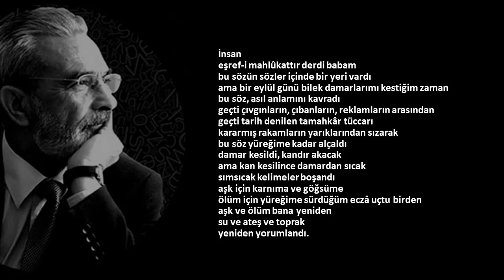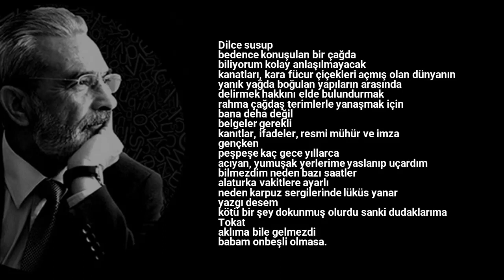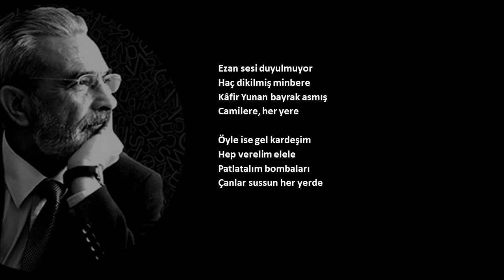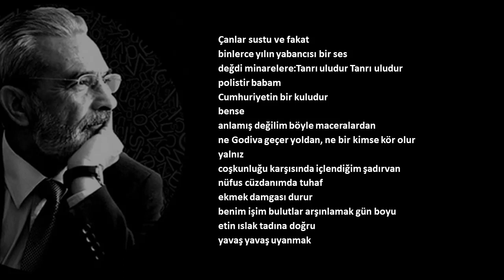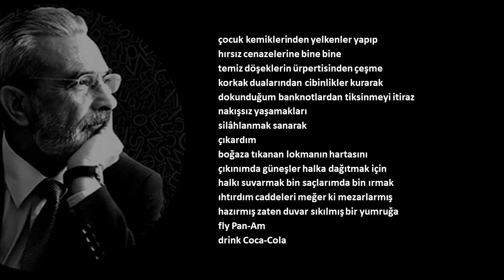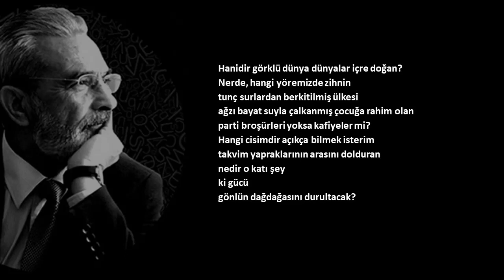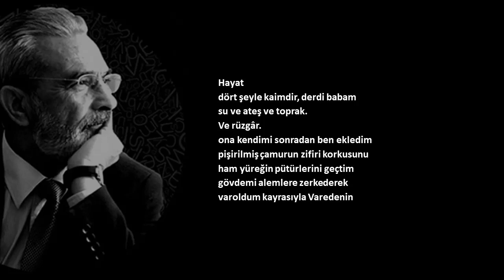Amentü | İsmet ÖZEL - Hasan İNCEÖZ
1974
amentü
İnsan
eşref-i mahlûkattır derdi babam
bu sözün sözler içinde bir yeri vardı
ama bir eylül günü bilek damarlarımı kestiğim zaman
bu söz, asıl anlamını kavradı
geçti çıvgınların, çıbanların, reklamların arasından
geçti tarih denilen tamahkâr tüccarı
kararmış rakamların yarıklarından sızarak
bu söz yüreğime kadar alçaldı
damar kesildi, kandır akacak
ama kan kesilince damardan sıcak
sımsıcak kelimeler boşandı
aşk için karnıma ve göğsüme
ölüm için yüreğime sürdüğüm eczâ uçtu birden
aşk ve ölüm bana yeniden
su ve ateş ve toprak
yeniden yorumlandı.
Dilce susup
bedence konuşulan bir çağda
biliyorum kolay anlaşılmayacak
kanatları, kara fücur çiçekleri açmış olan dünyanın
yanık yağda boğulan yapıların arasında
delirmek hakkını elde bulundurmak
rahma çağdaş terimlerle yanaşmak için
bana deha değil
belgeler gerekli
kanıtlar, ifadeler, resmi mühür ve imza
gençken
peşpeşe kaç gece yıllarca
acıyan, yumuşak yerlerime yaslanıp uçardım
bilmezdim neden bazı saatler
alaturka vakitlere ayarlı
neden karpuz sergilerinde lüküs yanar
yazgı desem
kötü bir şey dokunmuş olurdu sanki dudaklarıma
Tokat
aklıma bile gelmezdi
babam onbeşli olmasa.
Meyan kökü kazarmış babam kırlarda
ben o yaşta koltuğumda kitaplar
işaret parmağımda zincir, cebimde sedef çakı
cebimde kırlangıçlar çılgınlık sayfaları
kafamda yasak düşünceler, Gide mesela.
Kar yağarken kirlenen bir şeydi benim yüzüm
her sevinç nöbetinde kusmak sunuldu bana
gecenin anlamı tıkansın diye ıslık çalar
resimli bir kitaptan çalardım hayatımı
oysa hergün
merkep kiralayıp da kazılan kökleri
Forbes firmasına satan, babamdı.
Budur
işte bir daha korkmamak için korkmaz görünen korku
işte şehirleri bayındır gösteren yalan
işte mevsimlerin değiştiği yerde buharlaşan
kelepçeler, sürgünler, gençlik acılarıyla
güç bela kurduğum cümle işte bu;
ten kaygusu yüklü ağır bir haç taşımaktan
tenimin olanca ağırlığı yok oldu.
Solgun evler, ölü bir dağ, iyice solmuş dudak
bile bir bir çınlayan
ihtilal haberidir
ve gecenin gümüş ipliklerden işlenmiş oluşu
nisan ayları gelince vücudu hafifletir
şahlanan grevler içinde kahkahalarım küstah
bakışlarım beyaz bulutlara karşı obur
marşlara ayarlanmak hevesindeki sesim
gider şehre ve şaraba yaltaklanarak
biraz ağlayabilmek için
fotoğraflar çektirir
babam
seferberlikte mekkâredir.
İnsanın
gölgesiyle tanımlandığı bir çağda
marşlara düşer belki birkaç şey açıklamak
belki ruhların gölgesi
düşer de marşlara
mümkün olur babamı
varlık sancısıyla çağırmak:
Ezan sesi duyulmuyor
Haç dikilmiş minbere
Kâfir Yunan bayrak asmış
Camilere, her yere
Öyle ise gel kardeşim
Hep verelim elele
Patlatalım bombaları
Çanlar sussun her yerde
Çanlar sustu ve fakat
binlerce yılın yabancısı bir ses
değdi minarelere:Tanrı uludur Tanrı uludur
polistir babam
Cumhuriyetin bir kuludur
bense
anlamış değilim böyle maceralardan
ne Godiva geçer yoldan, ne bir kimse kör olur
yalnız
coşkunluğu karşısında içlendiğim şadırvan
nüfus cüzdanımda tuhaf
ekmek damgası durur
benim işim bulutlar arşınlamak gün boyu
etin ıslak tadına doğru
yavaş yavaş uyanmak
çocuk kemiklerinden yelkenler yapıp
hırsız cenazelerine bine bine
temiz döşeklerin ürpertisinden çeşme
korkak dualarından cibinlikler kurarak
dokunduğum banknotlardan tiksinmeyi itiraz
nakışsız yaşamakları
silâhlanmak sanarak
çıkardım
boğaza tıkanan lokmanın hartasını
çıkınımda güneşler halka dağıtmak için
halkı suvarmak bin saçlarımda bin ırmak
ıhtırdım caddeleri meğer ki mezarlarmış
hazırmış zaten duvar sıkılmış bir yumruğa
fly Pan-Am
drink Coca-Cola
Tutun ve yüzleştirin hayatları
biri kör batakların çırpınışında kutsal
biri serkeş ama oldukça da haklı.
Ölümler
ölümlere ulanmakta ustadır
hayatsa bir başka hayata karşı.
Orada
aşk ve çocuk
birbirine katışmaz
nasıl katışmıyorsa başaklara ağustos sıcağı
kendi tehlikesi peşinden gider insan
putların dahi damarından
aktığı güne kadar
sürdürür yorucu kovalamacayı.
Hanidir görklü dünya dünyalar içre doğan?
Nerde, hangi yöremizde zihnin
tunç surlardan berkitilmiş ülkesi
ağzı bayat suyla çalkanmış çocuğa rahim olan
parti broşürleri yoksa kafiyeler mi?
Hangi cisimdir açıkça bilmek isterim
takvim yapraklarının arasını dolduran
nedir o katı şey
ki gücü
gönlün dağdağasını durultacak?
Hayat
dört şeyle kaimdir, derdi babam
Ve rüzgâr.
ona kendimi sonradan ben ekledim
pişirilmiş çamurun zifiri korkusunu
ham yüreğin pütürlerini geçtim
gövdemi alemlere zerkederek
varoldum kayrasıyla Varedenin
eşref-i mahlûkat
nedir bildim.